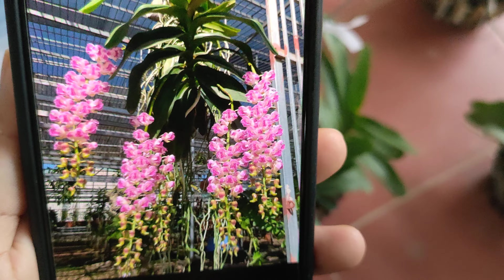LAN ĐƠN THÂN GIÁ RẺ 0385 050 491 || PHONG LAN RỪNG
✔ Kênh PHONG LAN RỪNG sẽ cùng các bạn xây dựng nên thư viện kiến ​​thức hoa lan về mọi mặt: Từ nhận diện, phân loại lan, đặc điểm sinh trưởng, nhân giống, chăm sóc, chữa bệnh bệnh và thưởng thức vẻ đẹp, hương thơm của loại hoa đệ nhất vương giả này. Đồng thời anh chị và các bạn cũng thu thập được những chiếc bình hoa lan giá bình dân phù hợp với kinh tế của mình. Cùng mong cho thú chơi tao nhã ngày này càng được mở rộng và hoa lan Việt Nam sẽ có thể nhân giống, sản xuất và xuất khẩu ra thế giới. Hãy cùng kết nối với HPHONG LAN RỪNG để gắn kết và chia sẻ đam mê.